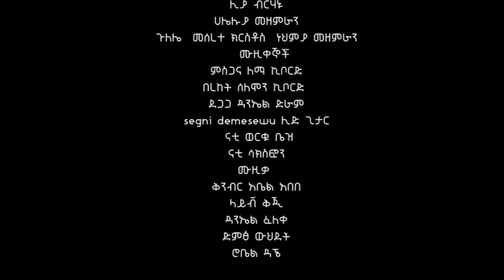ኢየሱስ- እጅግ ድንቅ አምልኮ Ezra Redda#Ethiopian Gospel song 2022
ኢየሱስ
የምርጦች  ሁሉ  ምርጥ ነህ
ከማንም  ጋር  አላወዳድርህ
የድንቆች  ሁሉ  ድንቅ ነህ
እኩያ  አምሳያ  የለህ

   በሩቁ  ካሉ  ከማላውቃቸው
   ደግሞ  አጠገቤ  አይኔ  ካያቸው
   አልችልም  ፍጹም  ላወዳድርህ
   የሕይወት  ዘመኔ  ምርጤ  አንተ  ነህ

   ባህሪህ  ፍጹም  እንከን  የሌለው
   ሀሳብህ  መልካም  ልብህ  ንጹህ ነው
   አልችልም  ባንተ  ሌላ  መተካት
   አንተ  የእኔ  ውድ  አንተ  የእኔ  አባት

      ኢየሱስ  ኢየሱሴ
      መገረሜ  ነህ  መደነቄ
      ጌታዬ  የእኔ  ጌታ
      ለዘለአለም  ነህ  የእኔ  ብልጫ

© Copyright: EZRA NIGUSSIE, Inc 2022.

new cover mezmur
Amharic Gospel Song
Amharic worship songs#ethiopian protestant mezmur
New Amharic mezemur 2022